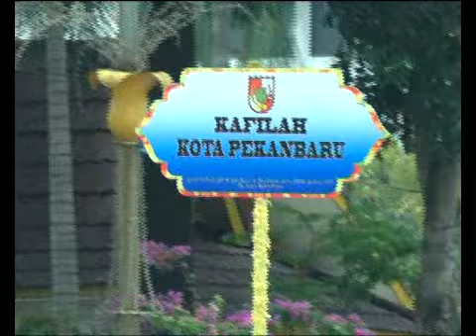Kontingen Pawai MTQ Pekanbaru Usung Konsep Budaya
Kontingen Kafilah MTQ Kota pekanbaru akan mengusung Konsep Budaya dalam pergelaran Pawai Taaruf MTQ provinsi Riau di Kota Dumai Desember mendatang. Tema yang akan ditampilakm tersebut adalah “Pawai Mengarak Penganten  Bejulang”.